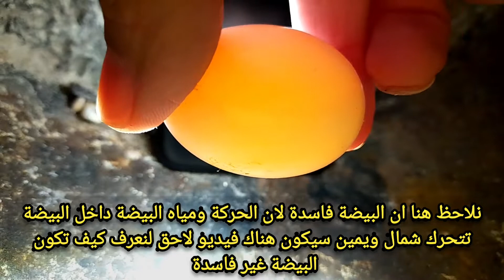شاهد كيف يتم معرفة بيضة الحمام هل هى فاسدة ام لا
فى هذا الفيديو سنعرف كيف يتم فحص بيض الحمام وماهى ابسط الطرق لذلك